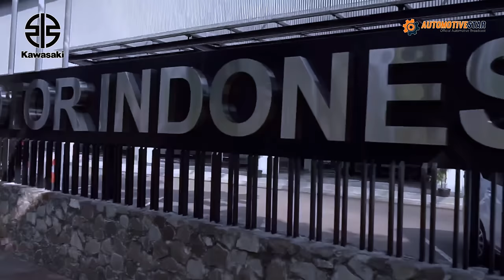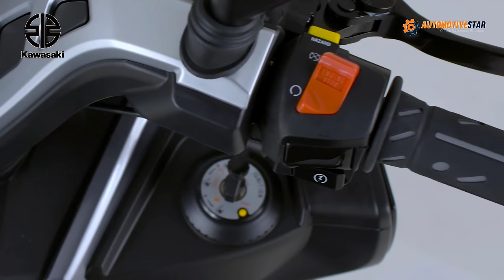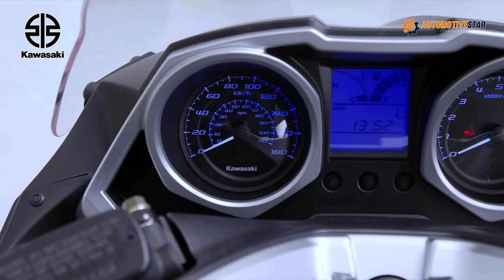Kawasaki Matic 150 2023 | Ninja Versi Scooter ‼️reaction